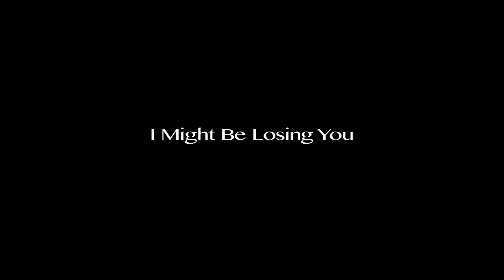Fanette - Show at The Central, Toronto.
A mix of different songs I performed with my band for the Gawitch Live Fundraising at the Central, in Toronto, in Febrary 2014. :)

Vocal & Guitar : Fanette
Double Bass : Francesca Milne
Accordion & Back Up Vocal : Anna Sochan
Mandolin & Flute : Kellie Pederson
Percussion : Trevor Walker
Cajon : Justin McHugh
Banjo : John Timmins
Accordion : Jaro Czerwinec